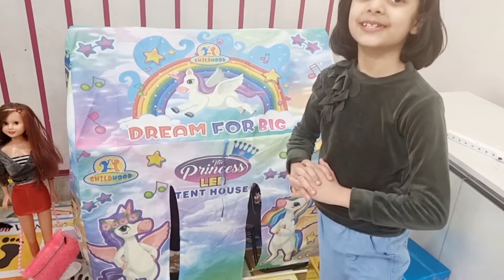Birthday Gift unboxing Anvi kashvi family show